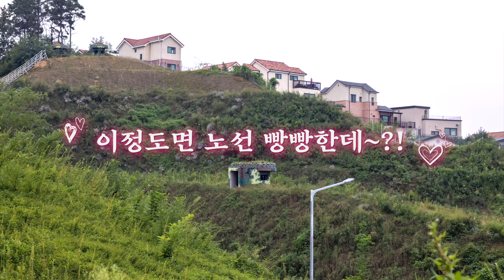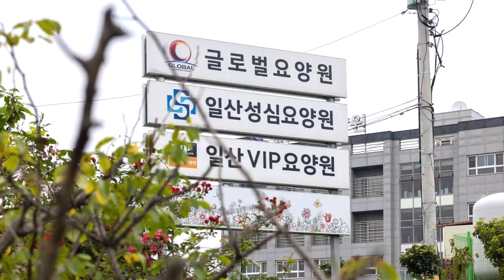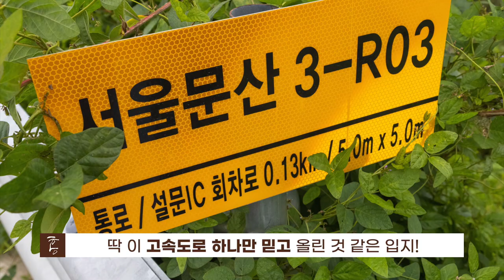아니, 도대체 왜?! 묻고 싶은게 참 많은 현장답사였습니다. (마을답사 010)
주소: 고양시 일산동구 설문동 (백세케어노인전문요양원)